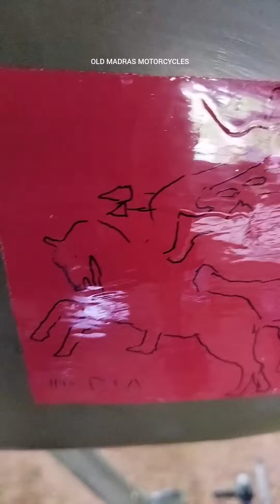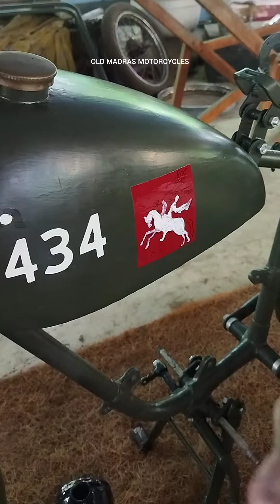WW2 1943 JAMES ML MOTORCYCLE BRITISH ARMY MARKINGS